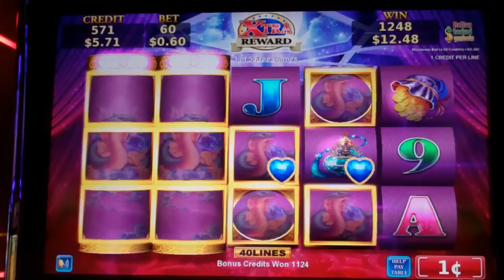Exotic Princess Slot Machine Bonus - 5 Free Games with Locking Symbols - NICE WIN (#2)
A Free Spins Bonus Round on the Exotic Princess Slot Machine, with a NICE WIN result! To trigger the bonus on this slot, the entire first two reels must contain the same symbol for five free games. In the bonus round, the first two reels are locked into place, and if you can collect more of those same symbols, they will also become locking symbols (like sticky wilds) for the remainder of the bonus, leading to big line hits and wins.